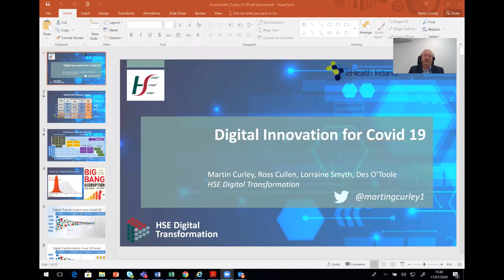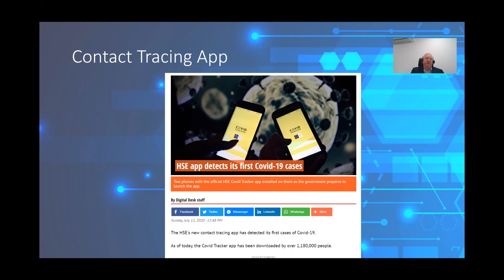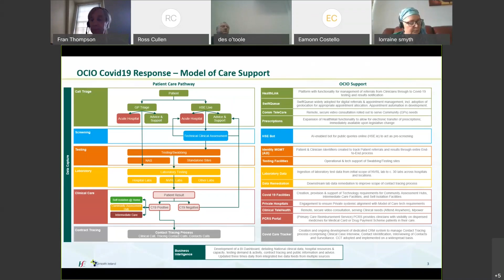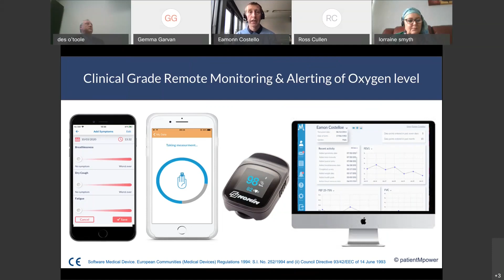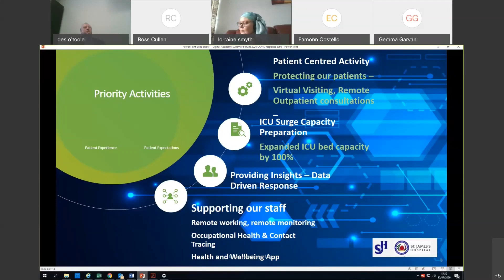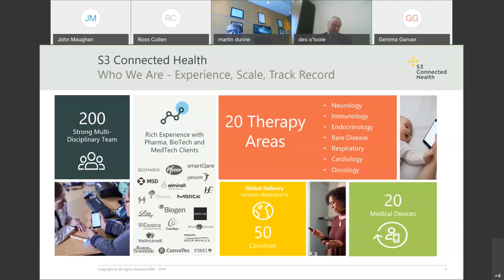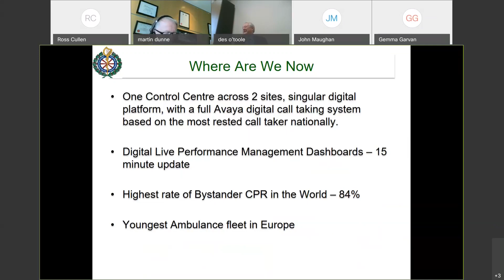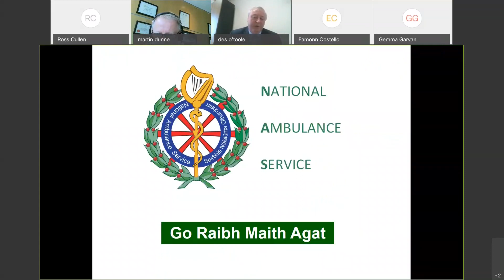HSE Digital Academy Forum - 15th July 2020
Speaker  Topic
Martin Curley, HSE Director of Digital Transformation - Welcome
Anne O’Connor, HSE COO - HSE Response to COVID-19
Fran Thompson, HSE CIO - HSE Contact tracing and tracking
Eamonn Costello, patientMpower - Remote Monitoring of COVID-19
Gemma Garvan, Director of Informatics - St. James Hospital Digital Response to COVID-19
Martin Dunne, Director NAS - National Ambulance Service response to COVID-19